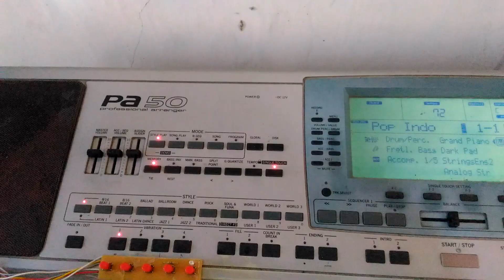auto fill in Korg Pa. Support Korg Pa600/ Pa 900 herupacitan wa 081933195030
Membuat tombol auto fill untuk korg pa. Supprot untuk korg pa600 dan pa900. Ada kekurangan auto fill in pada korg pa600 dan pa900 dimana autofill in tdk langsung ke variasi yang di inginkan. Ini sangat mengganggu untuk player campursari, gending, dan main style variation yg bergenre beda. Misal untuk rege dan di sambung di dangdut dalam satu style. Dg alat ini masalah ini bisa teratasi.
Trims.

 heru pacitan
fb. Heru Cah Pacitan
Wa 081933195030